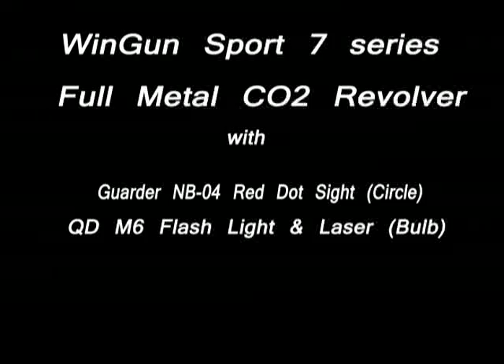UN WinGun Sport 7 Revolvers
As many customers asked for the information of this WinGun Sport 7 Full Metal CO2 Revolvers. We finally release this Youtube to show you guys more details of this Revolvers. To cut the long story short, lets enjoy the Youtube below and you will know how nice of this Revolvers!